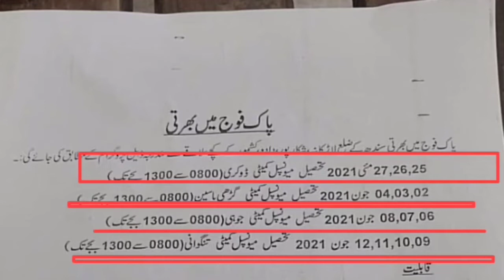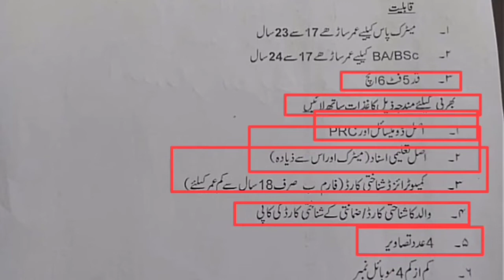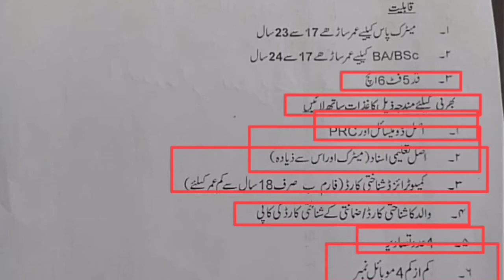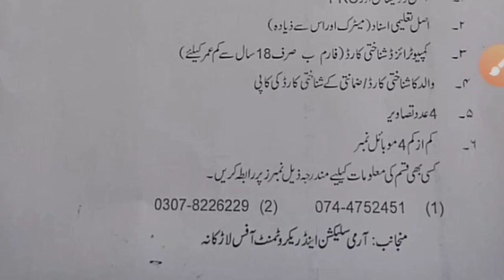Pak army sindh jobs requirement 2021 | government pak army sindh jobs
Army male female jobs

registeration center and othe update in this video watch video start to end

army soldiers jobs and how to apply

Rangers jobs 2021 sindh Punjab Balochistan kpk ajk fata

other updates about jobs